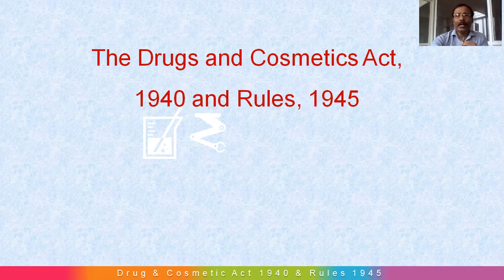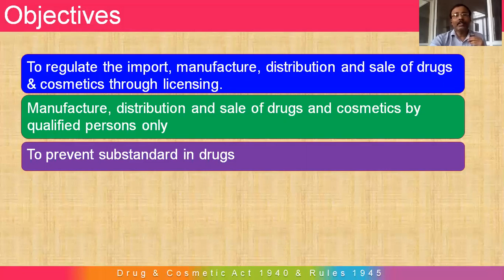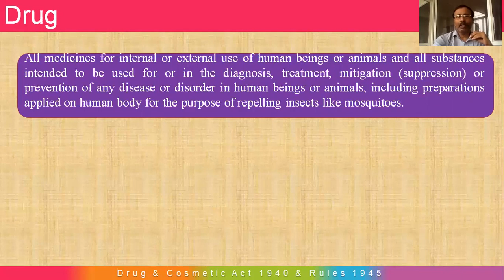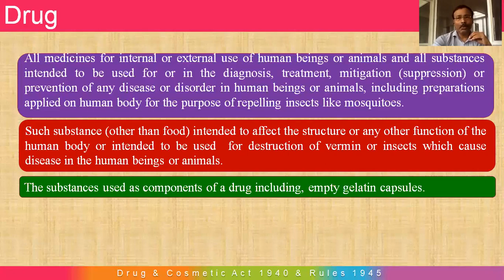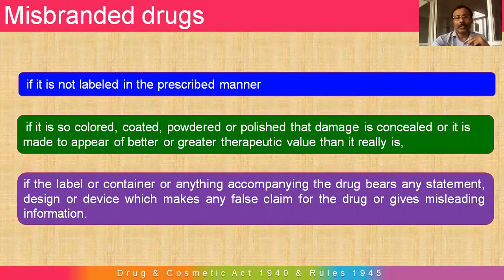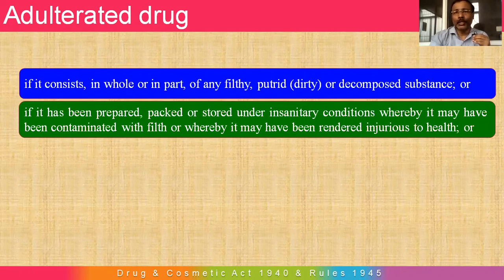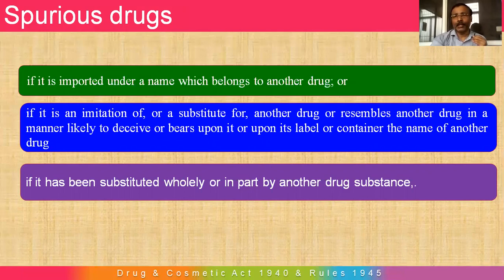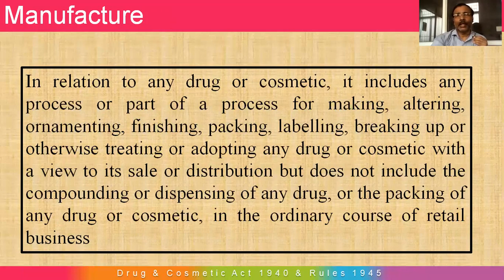GPAT: The Drugs and Cosmetics Act, 1940 and Rules, 1945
It include History, objectives and some definitions.like Drug, Cosmetics, Misbranded Drug, Adulterated Drug, Spurious Drug, Manufacture